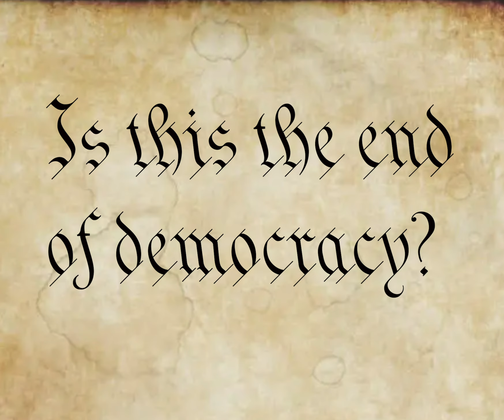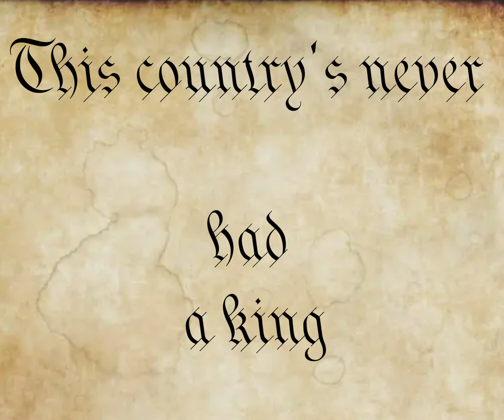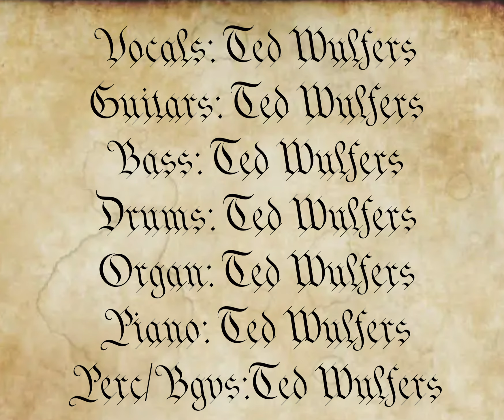The Last 4th of July? Lyric Video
THE LAST 4TH OF JULY?
By Ted Wulfers - Written July 2, 2024. Recorded July 3-4, 2024

Is this the last 4th of July?
Why your forefathers fought?
And your grandfathers died?
Just for one man who tells a million lies?
And an unruly court to turn a blind eye?

Is this is the end of democracy?
Stole it from you and they stole it from me
With a vote of 6-3
Just to protect one guy!?

Independence from a king
That's the reason!
Yeah, that’s the thing!
It's time to let freedom ring
Or it's all bye bye

The red, white & blue
It's up to you

Independents!
Republicans!
Democrats!
And everyone in between!
This country's never had a king
But the court just tried

Why your fore fathers fought?

Produced, Recorded, Performed by Ted Wulfers
Recorded at 663 Sound